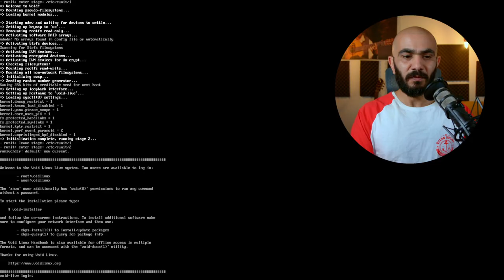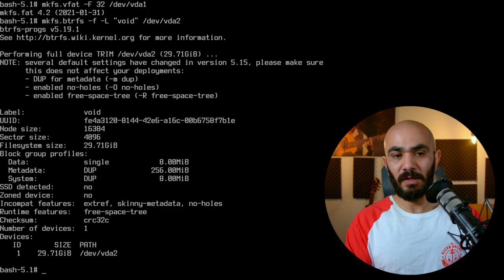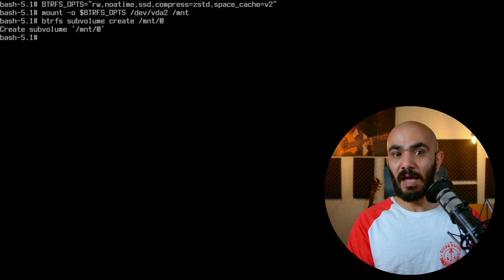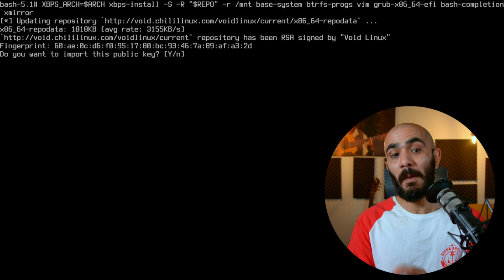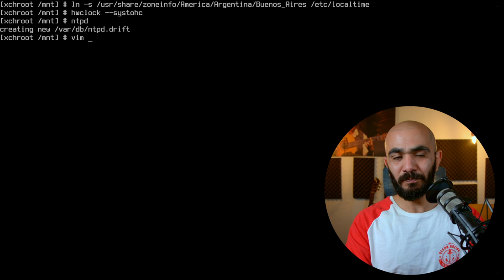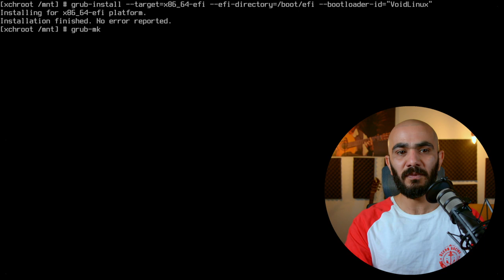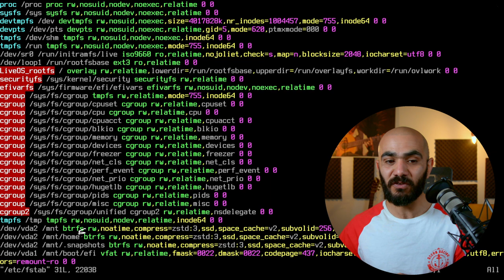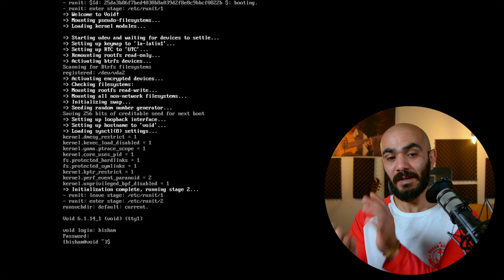فويد لينكس مع BTRFS. الآن أصبح متكاملاً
قمت بتثبيت فويد لينكس بالطريقة التي تسمح لي باستخدامه كنظام أساسي بفضل نظام الملفات btrfs